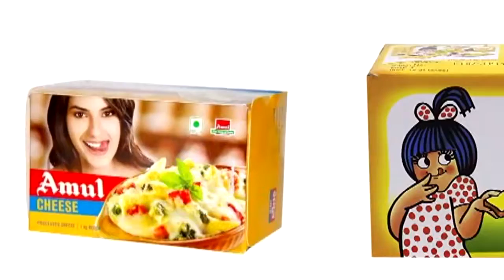वृंदावन कॉलोनी में मिला चार फुल लंबा स्पेक्टिकल कोबरा